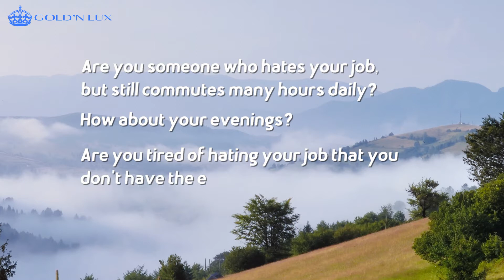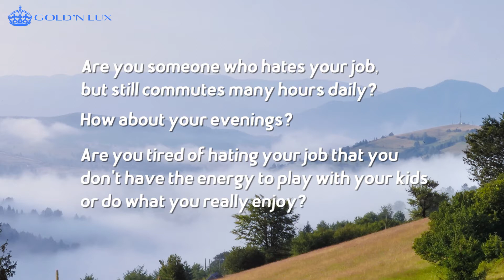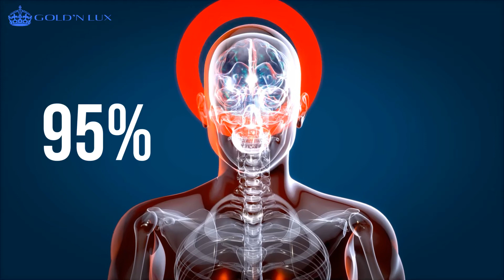ASK YOURSELF, BEFORE IT'S TOO LATE / Goldn Lux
Welcome to Goldn Lux the channel that inspires future millionaires.